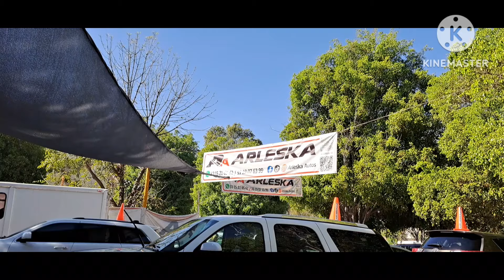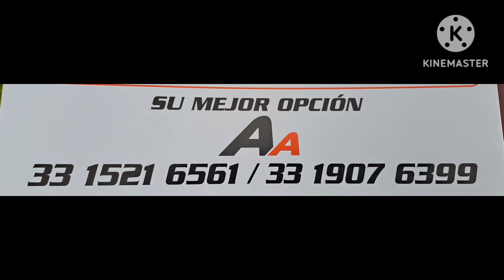Encuetra de Todo pick ups, autos, suvs Tianguis de autos el tapatio arleska autos, autos de mexico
Encuetra de Todo pick ups, autos, suvs Tianguis de autos  el tapatio arleska autos autos de mexico en este lugar vas encontrar una gran variedad de autos y camionetas todo tipo a buenos precios y calidad